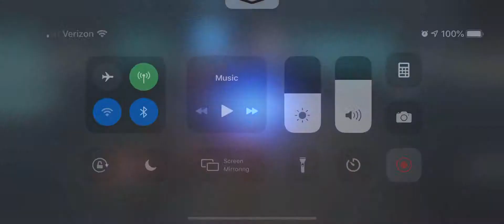Drevan whooping some Jedi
310 speed Jedi revan owned